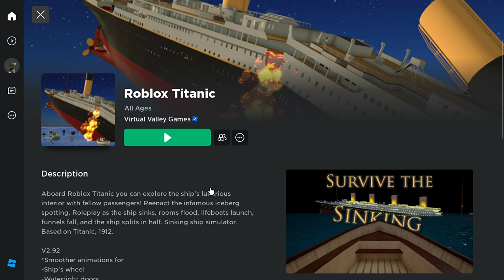Roblox I wouldn’t have survived the titanic...’Cause I would record it for views. Throw back Tuesday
Roblox I wouldn't have survived the titanic sinking in 1912 would have been to busy filming for views 😉